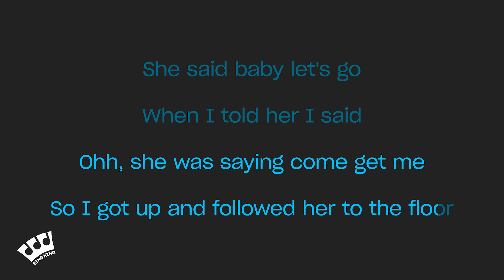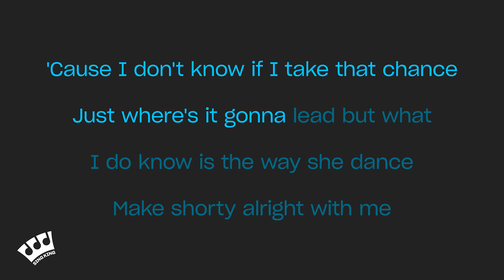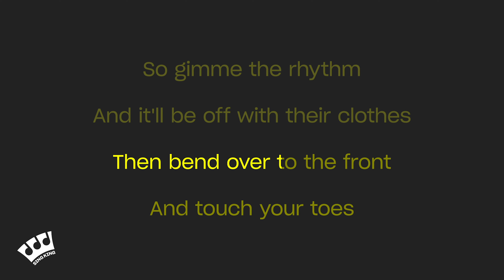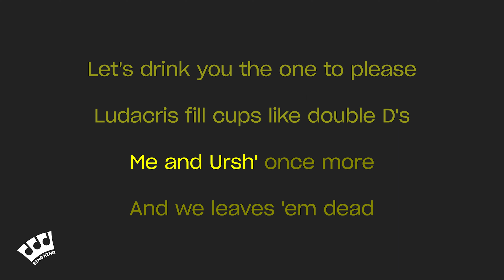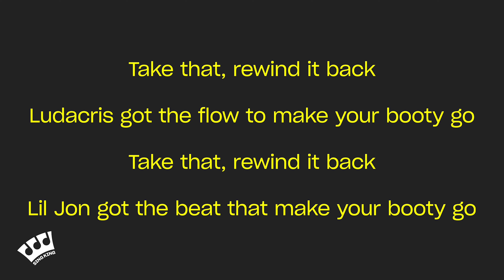Usher ft. Lil Jon, Ludacris - Yeah! (Karaoke Version)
Karaoke sing along of “Yeah!” by Usher, Lil Jon, Ludacris from Sing King Karaoke